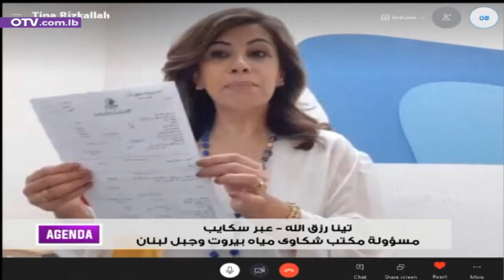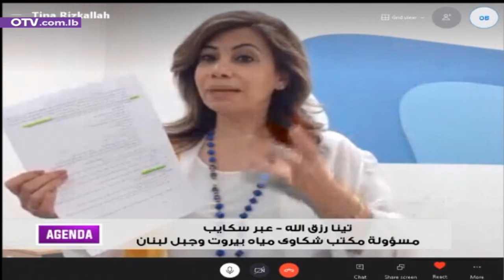أبرز شكاوى المياه في بيروت وجبل لبنان مع تينا رزق الله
أبرز شكاوى المياه في بيروت وجبل لبنان مع تينا رزق الله -  مسؤولة مكتب شكاوى مياه بيروت وجبل لبنان